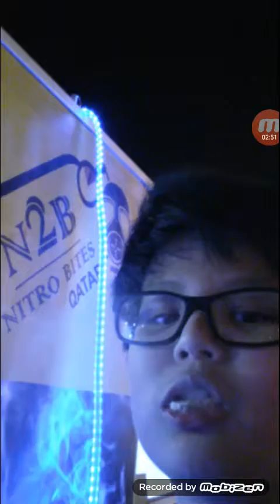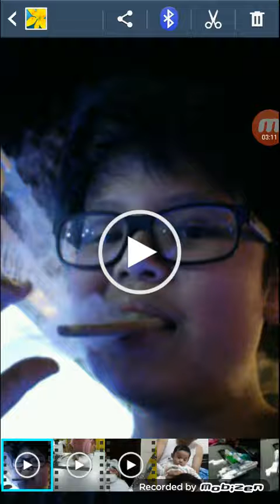Ice cream rolls and Nitro bites